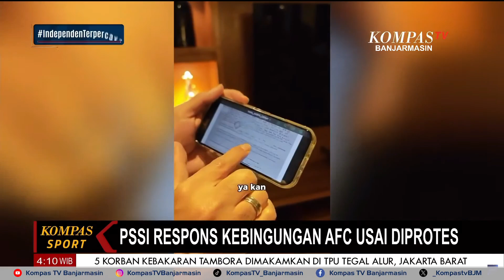Indonesia Takluk Dari Tiongkok 2 -1, Kenapa Bisa?